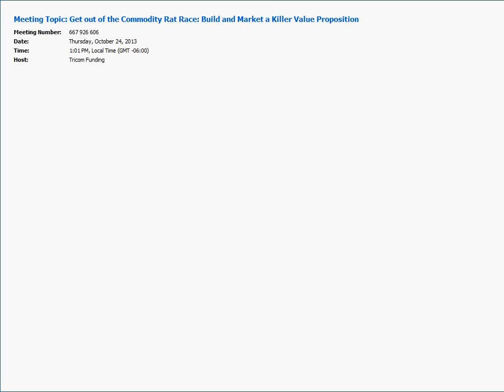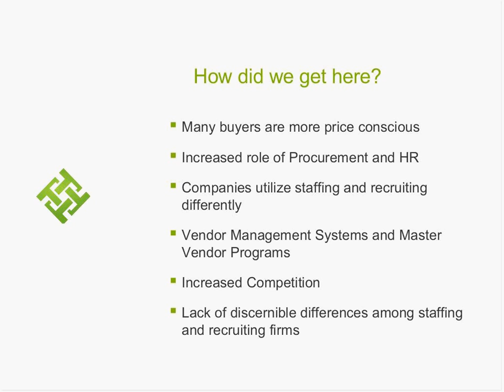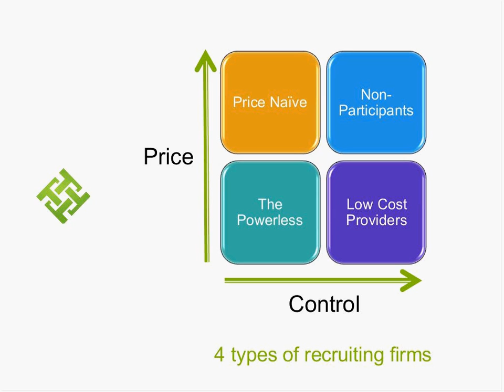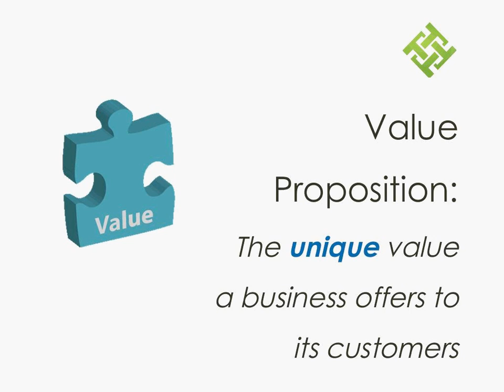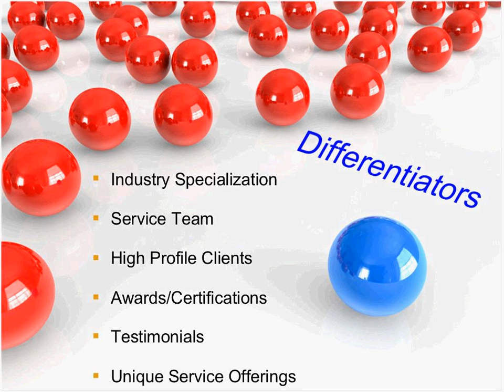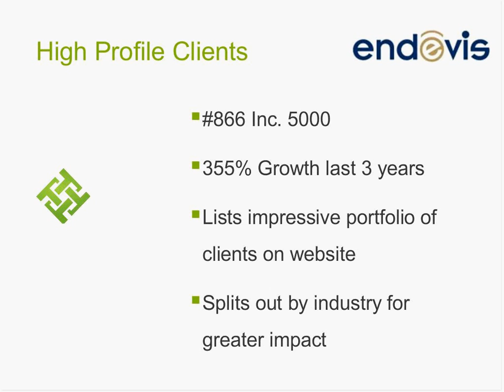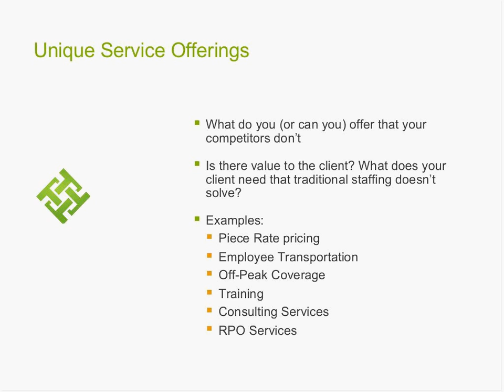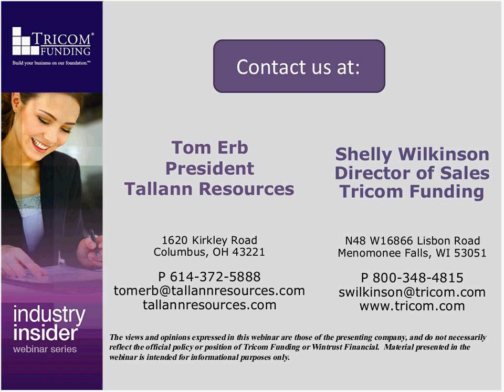Get out of the Commodity Rat Race: Build and Market a Killer Value Proposition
Have you ever heard the expression "staffing is a commodity"? Has pricing pressure from clients and prospects, competitors and Vendor Management Systems led to the erosion of your profit margin? Join Tricom Funding and Tallann Resources for our October edition of the Industry Insider Webinar Series where we'll look at how the staffing industry has become commoditized and you'll discover how you can get out of the commodity rate race. In this session you'll learn:
• How to separate yourself from the competition
• How to negotiate from a position of strength
• How to create true demand for your service

By the end of this session, you'll see how your staffing firm can continue to grow with significantly higher margins and thrive in a commoditized industry.